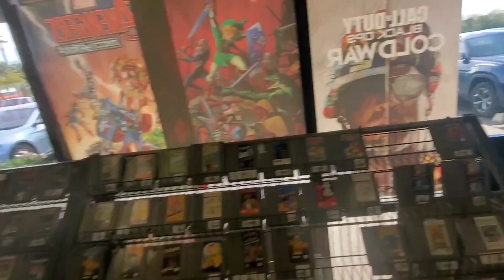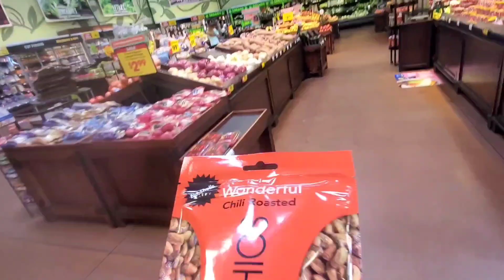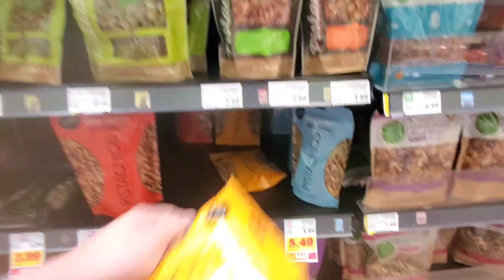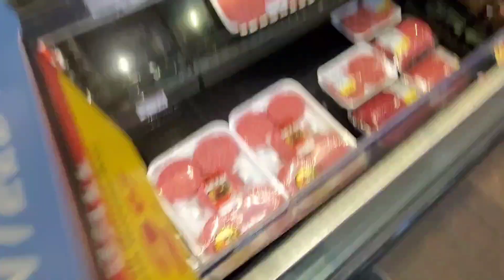Retro Games Glendale #11 store update + grocery shopping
RETRO GAMES GLENDALE ARIZONA

LOCATED-
17035 NORTH 67TH AVE
GLENDALE ARIZONA 85308
SUITES 12&13